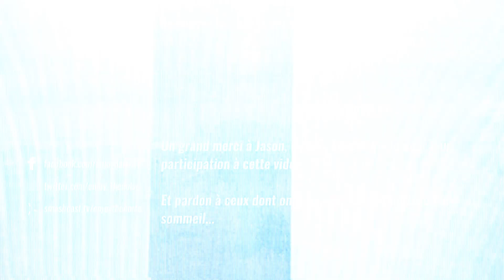[ENJOY THE FEST] Review Hellfest 2017 - JOUR 2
Enjoy The Noise vous présente sa review du Hellfest 2017 ! Qu'avons-nous pensé des concerts du samedi ? Réponse dans cette vidéo !

Il s'agit d'une review collective entre amis, enregistrée sur place, au jour le jour pendant le festival. Au micro ce samedi soir : Jason, Cédric, Loïc et Kevin.